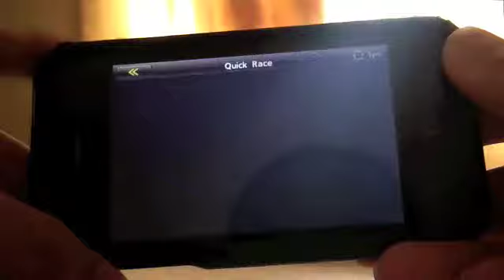real race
real race best racing game on the  iphone!!